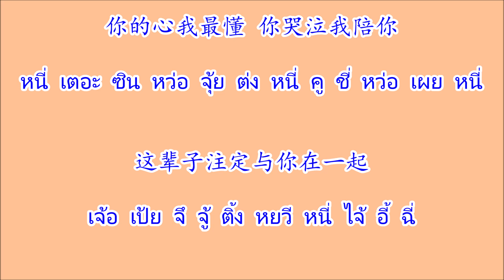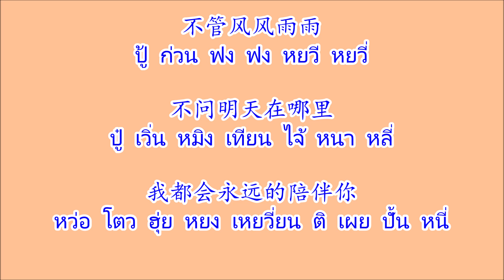在心里从此永远有个你 ไจ้ซินหลี่ฉงฉื่อหยงเหยวียนโหย่วเก้อหนี่ "จะมีเธออยู่ในใจฉันตลอดไป"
เพลงจีน 在心里从此永远有个你 ไจ้ซินหลี่ฉงฉื่อหยงเหยวียนโหย่วเก้อหนี่ ศิลปิน 安祈尔 อันฉีเอ่อร์